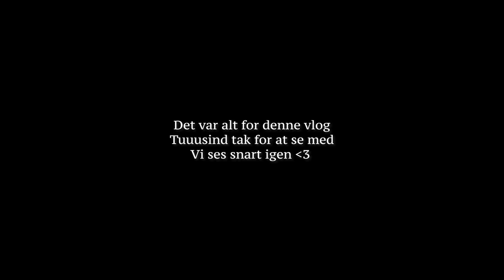Projekt pusleplads & autostol, samler højstol & graviditets billeder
Tusind tak for at du så med! Det er jeg SÅÅ glad for 💕 - Du kan også følge med på Instagram : amandaguld